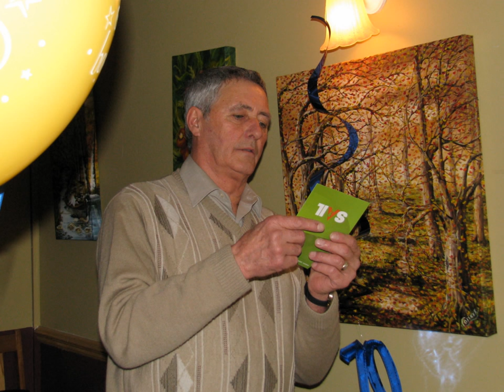70 ans de Denis Landry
Photos du souper de fête du 26 janvier a Terrebonne avec la famille et amis.

Merci a tous pour votre présence !